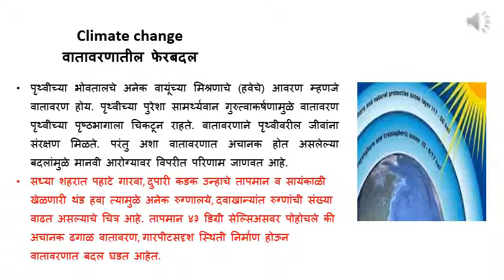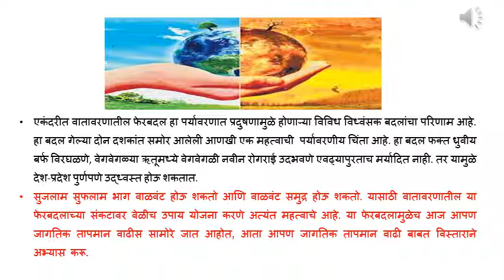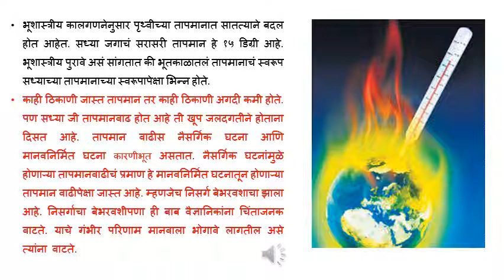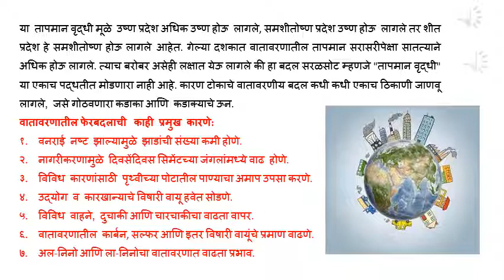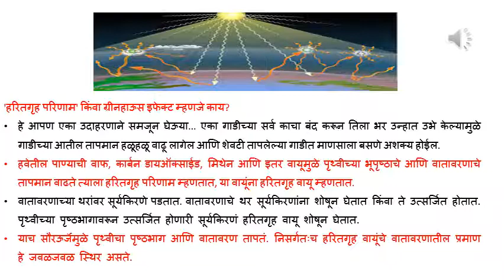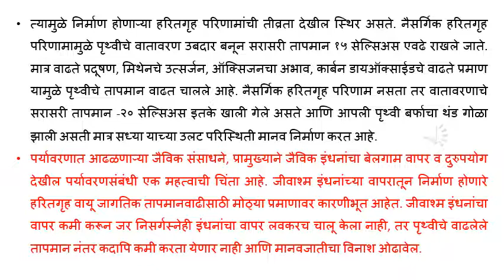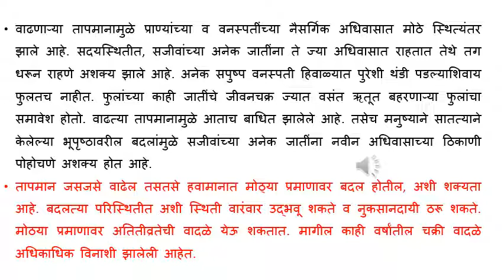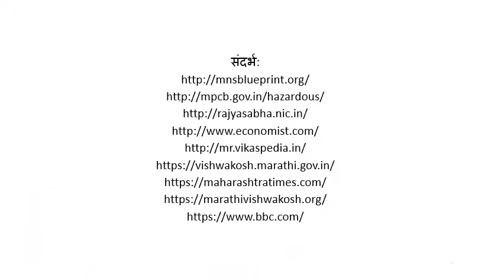Climate Change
"Useful for Students of Environmental Studies, in Marathi Language, and for the Students preparing for competitive Examinations.
For the MCQ and Answers on this topic watch the video